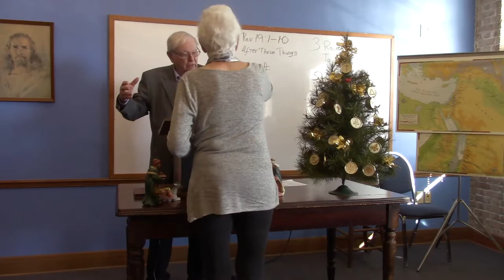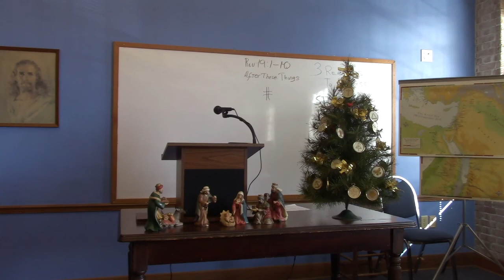1/2/2022 ASBURY CLASS WITH MARY ELLEN MCRENOLDSDEVOTION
DEVOTIONS BY RICHARD LANGSTOM